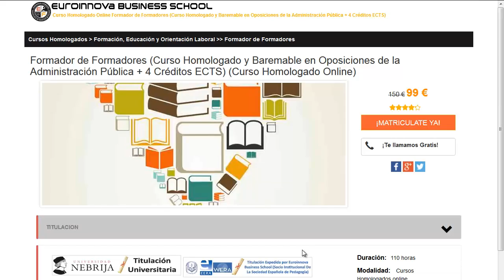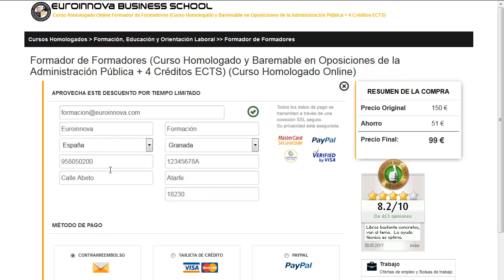magisterio educacion especial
magisterio educacion especial. Encuentra todos los estudios para magisterio educacion especial. Si no sabes donde hallar un curso o master oficial. en la web de Euroinnova podrás encontrar todo.

Te ofrecemos todo en magisterio educacion especial. No lo dudes más,visítanos y usa nuestro buscador con el que encontrarás cualquier curso o master sobre magisterio educacion especial que quieras realizar.

Tenemos mas de 10000 programas de formación y cursos gratis con los que ampliar tu conocimiento. Te Contamos todo lo que quieres saber sobre magisterio educacion especial precios, descuentos,donde se estudia. Entra y descúbrelo en Euroinnova